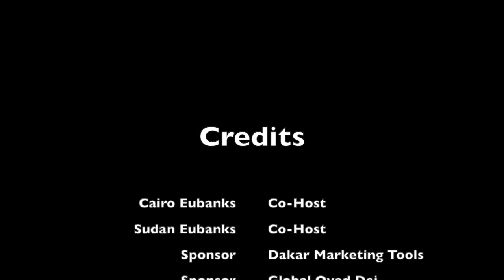Olude Akinleye of the Int'l House Of Prayer For All People Food Bank: Covid-19 Food Relief Boxes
The average amount of food that they have been able to donate has been amazing! They have 1000 boxes per shipment of food that’s being donated and collected. Please watch to find out more about this project, as well as how to get involved!